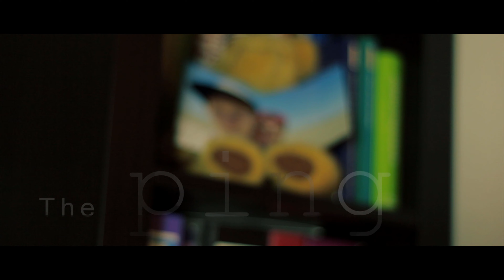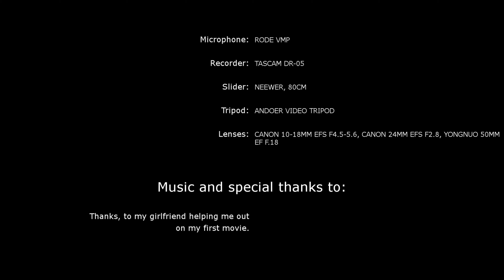The Ping - Short Horror Film - Shot on Canon 750D(T6i)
READ THIS:
A man is left alone at home, yet he might not be.

Lenses: Canon 10-18/F4.5-5.6, Canon 24/F2.8, Yongnuo 50/F1.8
Microphone: RODE videomic PRO
Recorder: Tascam DR05
Software: Hitfilm
Process: Filmed in H.264 MP4 format straight from the camera, applied Hitfilm LUTs.